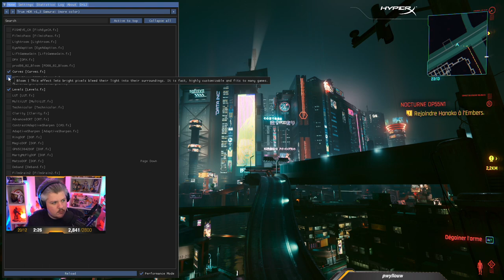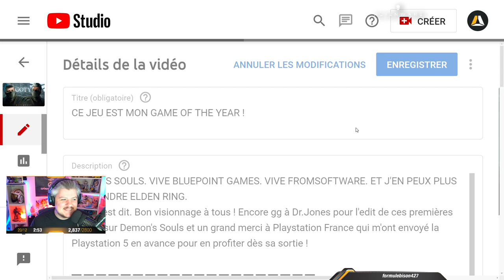VOD ► #12 : LA FIN DE L'AVENTURE DE V... - Live du 19/12/2020